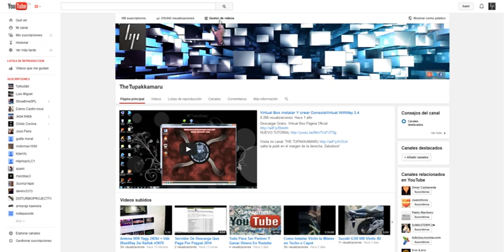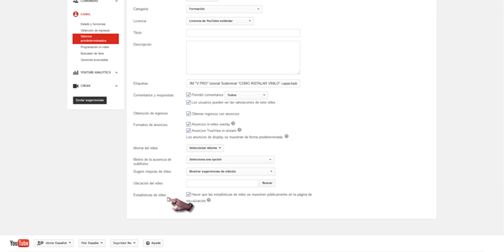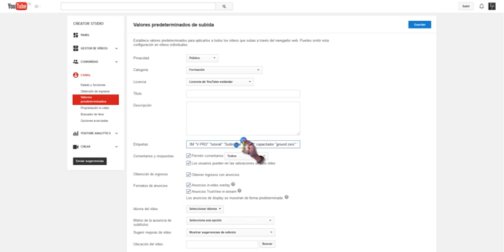Cambiar Valores Preestablecidos Subida En Youtube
Puedes Editar Etiquetas Preestablecidas, O la Descripción de el Video, Incluso El Titulo Por Ejemplo: Escribes "CURSO" y en Cada Subida vas añadiendo 001, 002,003 OK,
Puedes Elegir Si Seran Privados o Publicos, De Pago o sin Animo De Lucro, y la Clasificación de Los Videos ej: Formación,Animacion,etc

Si no tienes servidor de Descarga Puedes Crearte Tu Cuenta en Letitbit
No Borran Los Archivos Mientras se Descargen ( Es gratis) y Pagan Por Paypal

Te Gustaria Ganar Dinero Acortando Los Enlaces y Compartiendolos?
Apartir de 5 $ Adfly y 7$ BC.VC

Si tu haces lo mismo y Refieres a algun amigo Obtendras un 5% Más Por Cada Uno,

Si quieres crearTu Propio BUCLE DE PUBLICIDAD
TU Mismo puedes generar tu propio dinero.Creando un Bucle y Clicando tu mismo. el video tutorial se encuentra tu

Salta publi en el Margen Superior derecha, Saludoos!